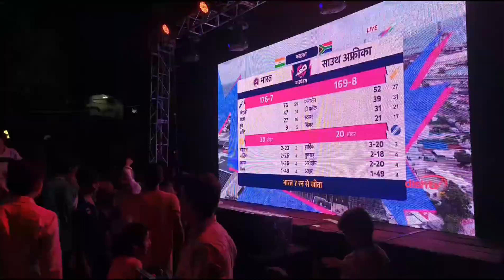India Vs South Africa Final Match 2024 || Finally India Jeet Gaya 🇮🇳🏆❤️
Guys Finally Team India Jeet Gaya 🇮🇳🏆❤️ Congratulations 👏🎉 T20 World Cup Final Champions Team India 🇮🇳
So Happy 😊 Bhut Hi khatarnak Match Tha Final Match 👏🥰

Location 📍 - ( Dongargaon )